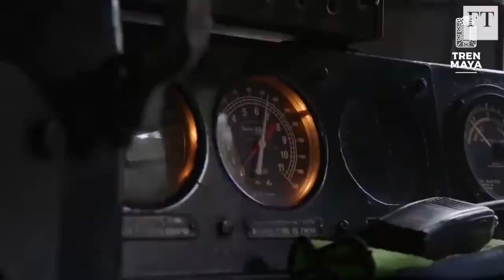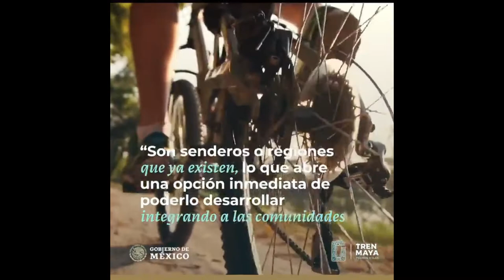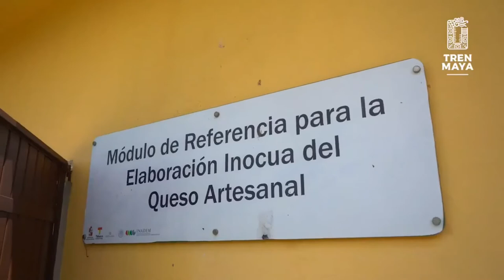El Tren Maya | Lugares interesantes de la península de Yucatán, una tierra llena de atractivos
El tren maya te llevará por los lugares mas interesantes de los estados de Chiapas, Tabasco, Campeche, Yucatán y Quintana Roo, una tierra llena de atractivos naturales, culturales y gastronómicos. ¡Conoce algunos de los increíbles puntos por los que el tren maya hará su recorrido!
Con el proyecto "Caminos del Mayab" se van a conectar vías que ya existen en la península para formar un gran sendero para vehículos no motorizados. ¡El  Tren Maya promueve la movilidad sustentable!
Aluxes Ecoparque es un espacio destinado al rescate de fauna y el fomento de la conciencia ambiental. ¡Con el Tren Maya tú y tu familia también podrán conocerlo!
El misterioso inframundo maya se ve descubierto a través de la gruta “Aktún Usil”, el lugar del soplido de la pintura, que en sus muros guarda los secretos del alma en el municipio de Maxcanú. Con el Tren Maya podrás llegar más fácil y más rápido a conocer estas maravillas.
La iglesia del Señor de Tila o mejor conocida como la Iglesia de los colores, en Balancán, Tabasco, es única. Sus más de 20 colores representan la diversidad y por dentro la decora madera de la región tallada a mano. ¡Será una de tus paradas obligadas en el Tren Maya!
México es cuna de una cultural gastronómica abundante. Luis Francisco Abreu dirige la empresa familiar "Quesos San Luis", donde se prepara el icónico queso de poro de Balancán. Y tú, ¿te vas a animar a viajar en el Tren Maya y probar los sabores del sureste?